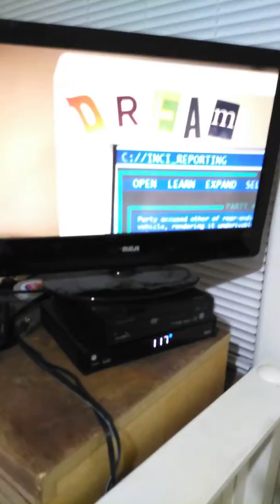November 8, 2019